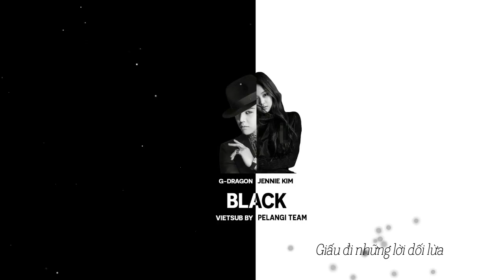[Vietsub][Audio] BLACK (블랙 ) - G-DRAGON (지드래곤) ft. Jennie Kim of BLACKPINK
Translator: Ringo
Timer: Ringo
Typesetter: Ringo
Encoder: Ringo